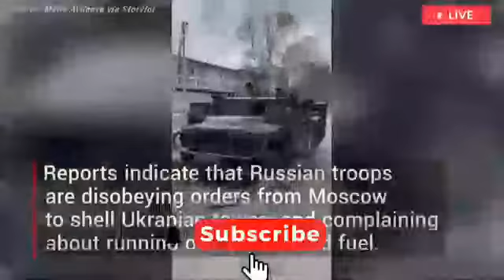More than 500 Russian troopers surrender to the UKRAINIAN army as the war become more difficult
North of 500 Russian troopers gave up.
As of March 11, a larger number of than 500 military of the Russian Federation, participating in the conflict against Ukraine, gave up.
He said this in a meeting with unfamiliar media agents, Ukrinform reports.
"I can't say the specific number. The number fluctuates. A considerable lot of them fled, many are concealing some place in certain structures, some are attempting to get back to Russia. That is, there is a little tumult there, I would agree so," Zelensky clarified.

Russian intrusion Keep Soaring as Ukraine Resistance continues to develop further.